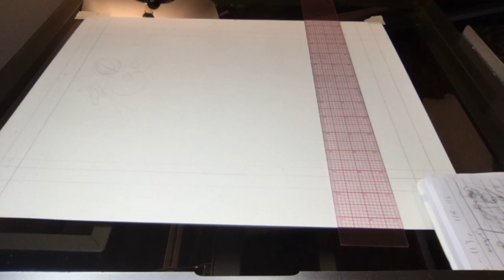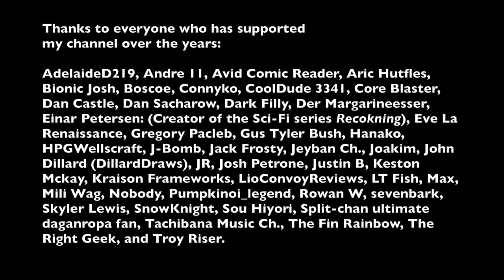Lo-fi draw and Chill: Penciling page 112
Vectorman OST